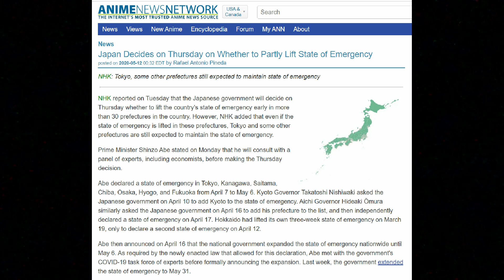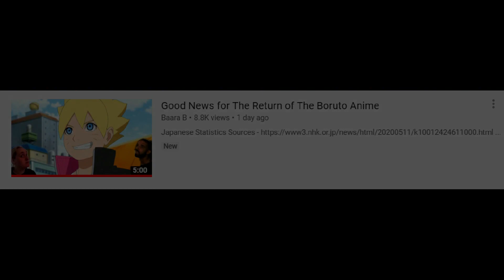Pokemon The Movie Coco has been Delayed!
It's unfortunate, but let's consider the safety of all the staff involved in the production of this movie above it's release date.